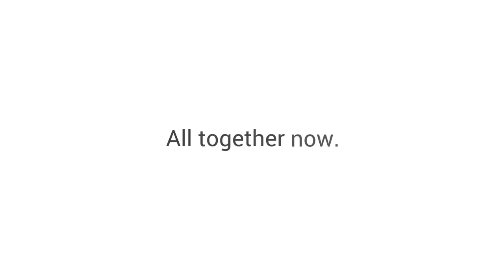Trabajo en Equipo con G Suite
G Suite → aplicaciones inteligentes que facilitan el trabajo en equipo, para decisiones más rápidas y mejores resultados empresariales.